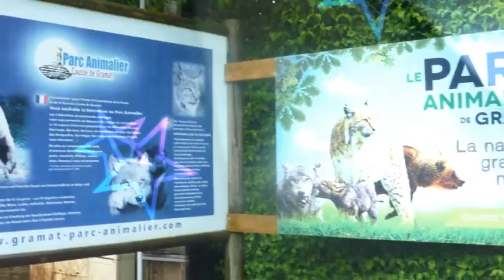Visite du Parc Animalier de Grama!!!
Bonjour,

Voici une nouvelle vidéo très, très courte car il y a beaucoup plus de photos que ça. Je suis désolé mais le temps que je trouve les bonnes musiques et que je mettre en place le montage, cela allé prendre plus de temps que prévu.
Vous trouverez plus de photos et d'informations sur le site de Parc

A bientôt pour ma prochaine vidéo sur la convention Teen Wolf à Toulouse qui sera aussi courte car je n'est pas fait beaucoup de vidéo.